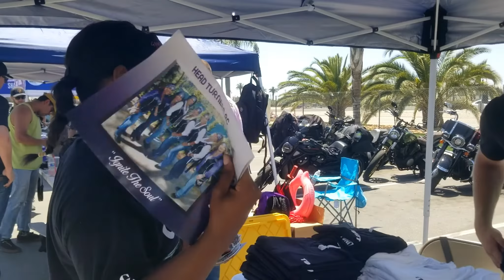MOTOVLOG | SCMM 2019 |Gixxer Sisters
We had a great time at scmm2019. we cant wait until next year see you there.
Black Widow Investigations
They handle all types of personal injuries cases such as motorcycle accidents, wrongful deaths, car accidents, slip and falls ,dog bites. They also handle workers compensation and criminal cases.

OUR BIKES
NIKKI - 2007 Suzuki GSXR-600
SHAINA - 2007 Suzuki GSXR-600
OUR GEAR
NIKKI
Helmet

Cameras
GoPro Hero 5 Black
External Mic - Sony ECM-CS3
Apeman A80

SHAINA
Helmet
Fan Mail
Coming Soon

All rights of the video are mine. No reproduction for media, news, YouTube, etc. is allowed without prior written permission